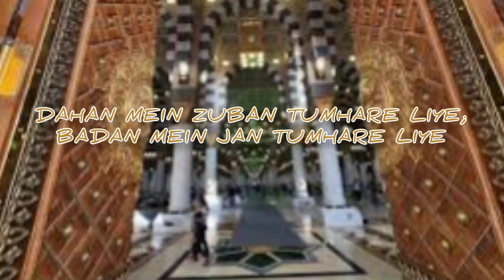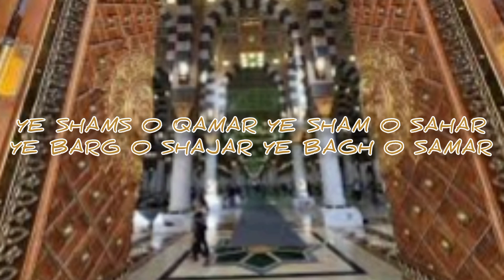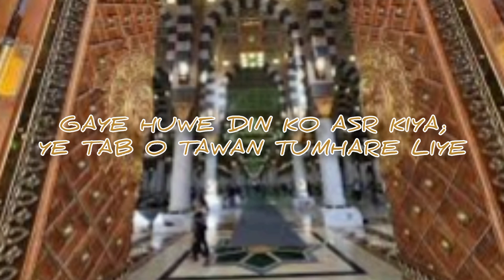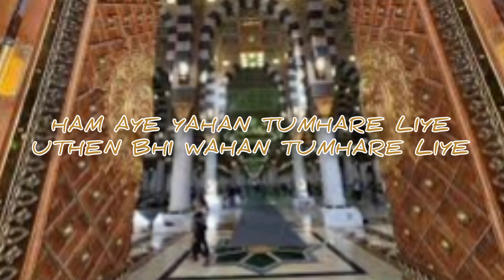Zameen o zamaan tumhare liye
zameen o zaman tumhare liye lyrics,
zameen o zaman tumhare liye naat,
zameen o zamaan tumhare liye lyrics,
zameen o zaman,zameen o zaman tumhare liye - owais raza qadri - 202,
zameen o zaman tumhare lie,
zameen o zaman tumhare liye naat lyrics,
zameen o zaman tumhare liye full lyrics in urdu,
zameen o zaman tumhare liye urdu,
zameen o zama tumhare liye lyrics,
mahboob zafar naat zameen o zaman tumhare liye.
zameen o zaman tumhare liye,
zameen o zaman,zameen o zamaan tumhare liye,
zameen o zama'n tumhare liye,
kalam e ala hazrat zameen o zaman tumhare liye,
zameen o zaman tumhare liye - owais raza qadri - 202,